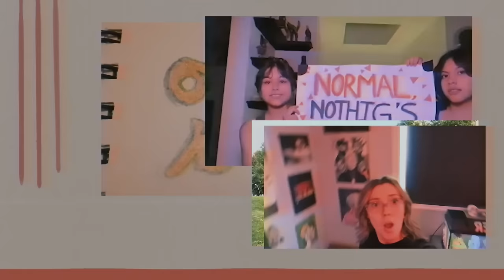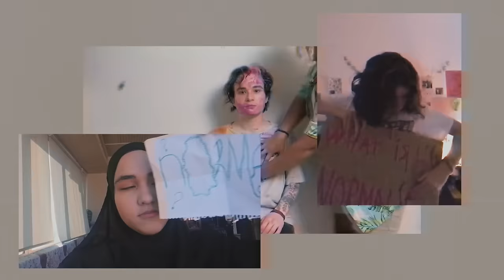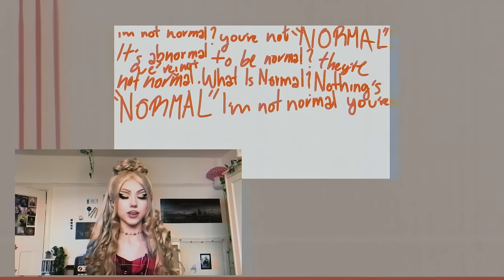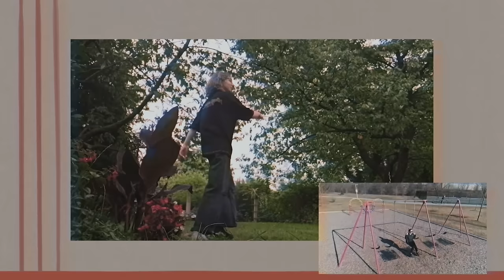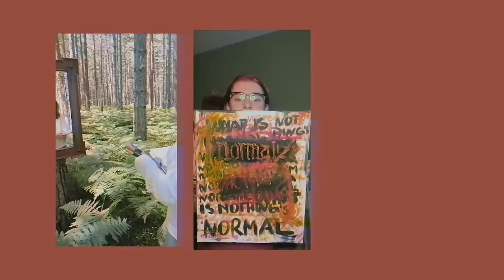Mother Mother - Normalize(Alternate Fan Video )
Official Fan Video for Normalize by Mother Mother.

Motion Graphics: Tristan Laughton
Edited by: Tristan Laughton